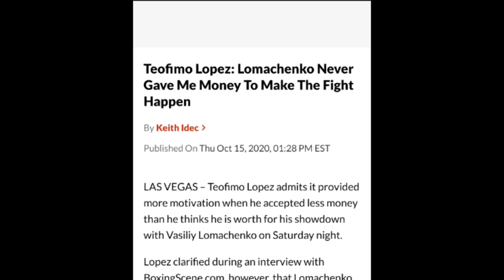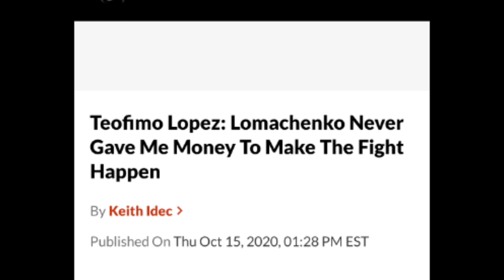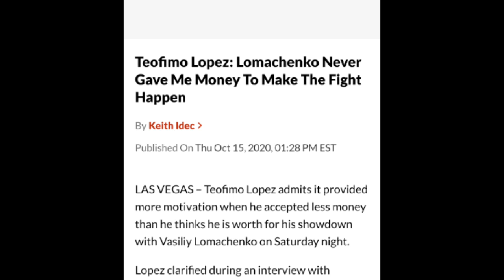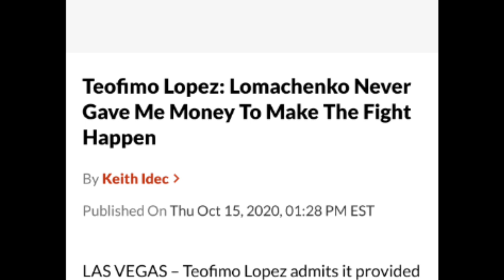LOMACHENKO NEVER GAVE UP MONEY TO MAKE LOPEZ VS LOMA HAPPEN!